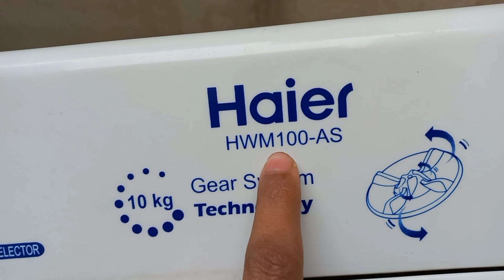haier washing machine | konsi modal ki machine lyni chaiye | machine kapre kyse dhoye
how to use haier semi automatic washing machine how to use haier automatic machine haier washing machine full demo# function of haier washing machine
how to use spinner and dryer of washing machine haier washing machine
washing machine mai kapre wash karna ka tarika